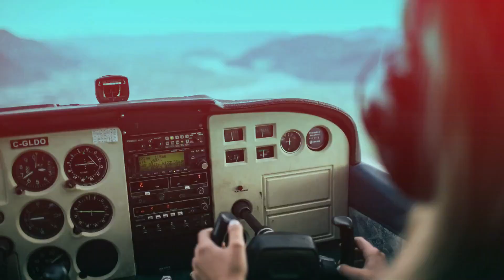SUMBER INSPIRASI JUDUL SKRIPSI MAHASISWA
Pada content di Youtube channel kali ini saya akan membahas tentang skripsi yaitu sumber inspirasi judul skripsi mahasiswa. bagi kamu mahasiswa khususnya mahasiswa tingkat akhir yang sedang dikejar deadline skripsi, tentunya masih ada juga mahasiswa yang galau untuk mengerjakan skripsi, terkadang butuh sumber inspirasi skripsi. di video ini adalah jawabannya buat kamu yang bingung untuk cari judul skripsi. silahkan tonton video ini sampai habis ya..